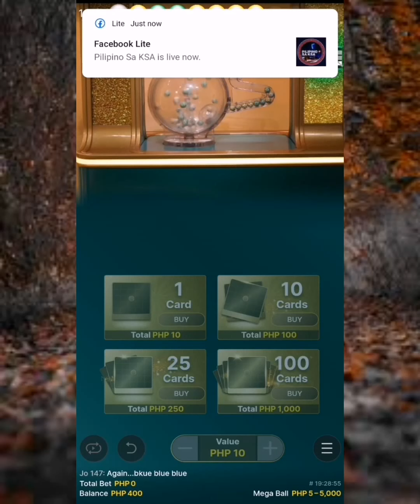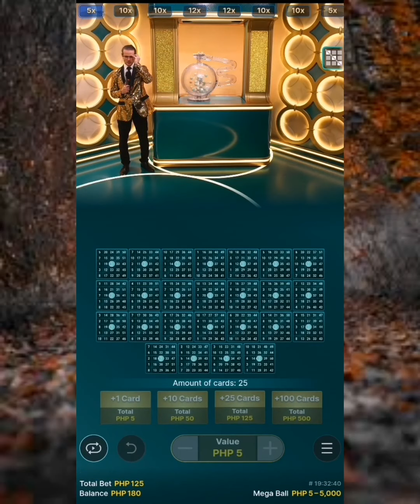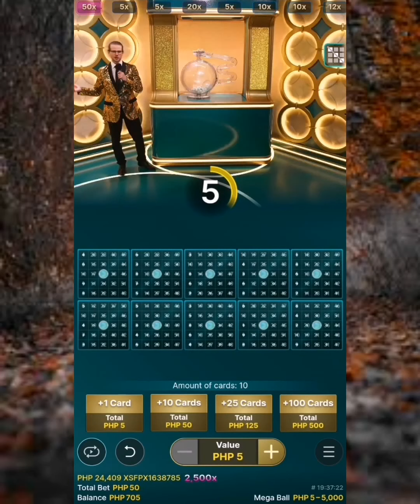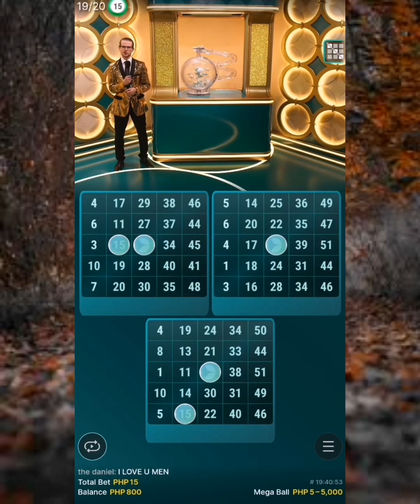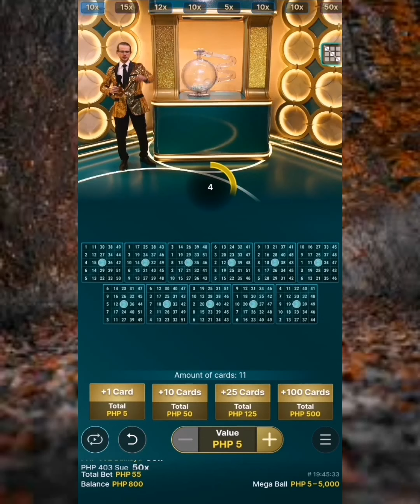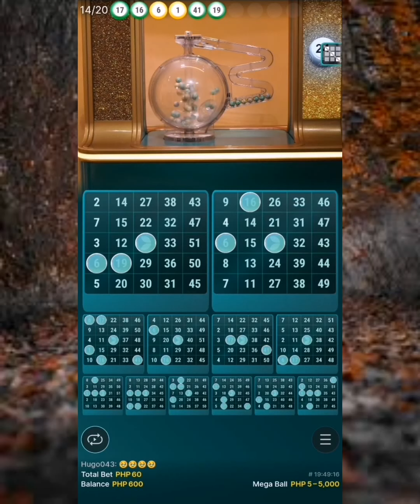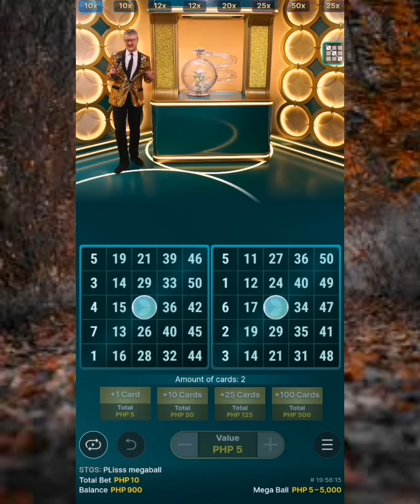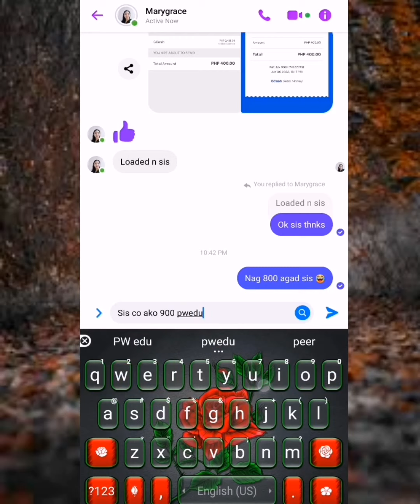Cgebet | Mega Ball | ganda maglaro kapag manalo ka 😂,tutubo agad ang puhunan kahit minuto lang 😍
Online casino
Online bingo
Cgebet
Mega ball

Ang content na ito ay hindi inirekomenda .
Katuwaan lang ang purpose sa content na ito.

Sa mga gustong maglaro nito
Paki pm lang ako sa aking